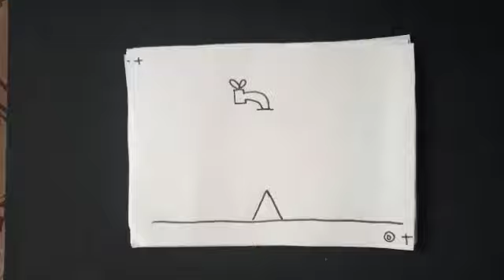Ani_Tri_2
Animation For School Assignment.